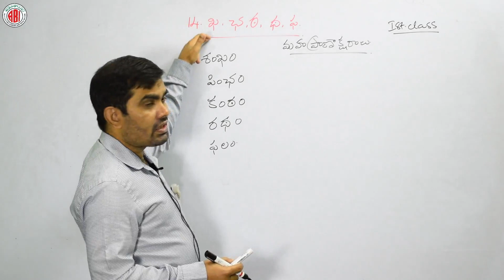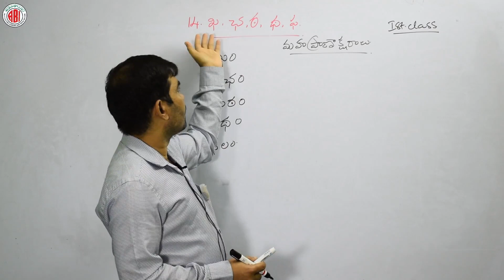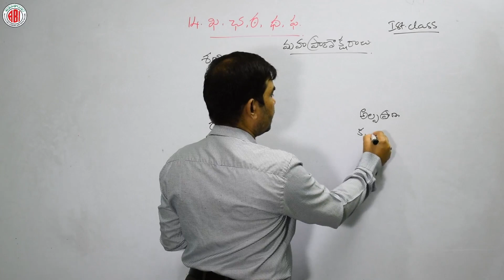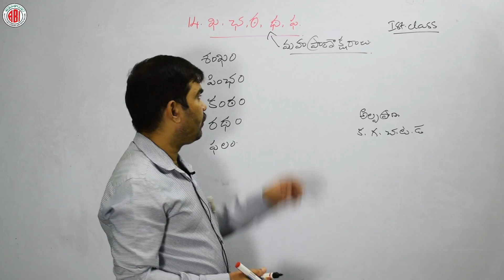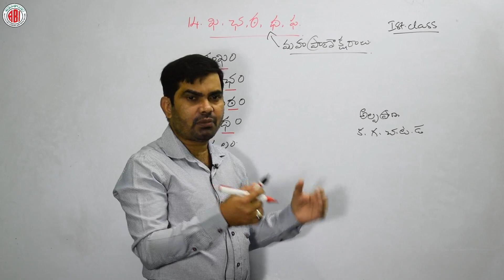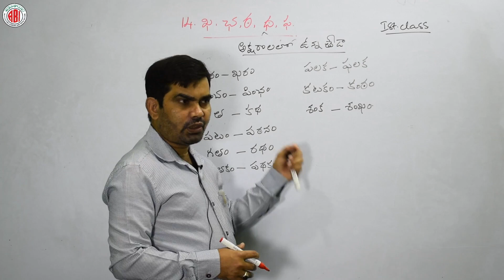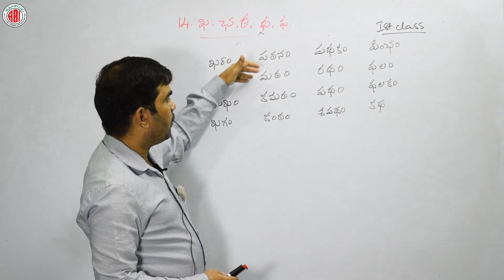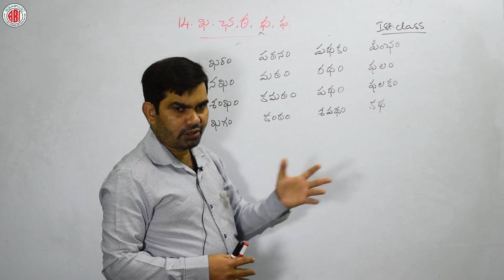1st Class_Telugu_Section 04_Lesson 14_Kha,Cha,Ta,Dha,Pha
1st Class_Telugu_Section 04_Lesson 14_Kha,Cha,Ta,Dha,Pha